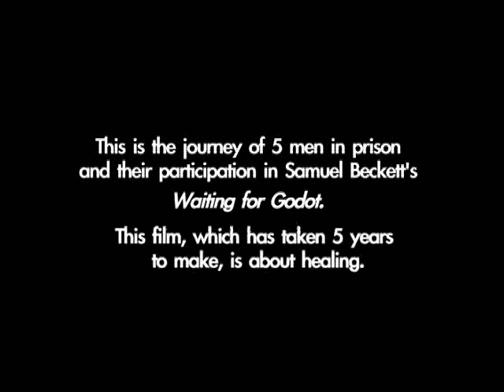Prison Documentary 'Inside Life' official trailer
The story of five male prisoners who are healed through doing the play 'Waiting For Godot' set in Pollsmoor Prison in Cape Town. One of the roughest prisons in the world. This is the story of how it changes their lives.